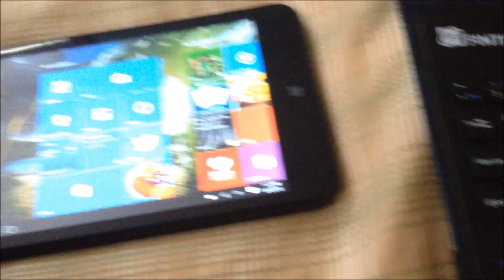Windows 10 Startup Time Test on $100 Tablet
(Be sure to click show more and read the description!)

Tablet: HP Stream 7
Specs:

1 GB Ram
32 GB SSD Storage
Intel Atom Processor @ 1.33 GHz
Came pre-installed with Windows 8.1 32-bit (but processor is 64-bit) then upgraded to Windows 10 Home (32-bit).
7 inch Touch Screen (obviously touch screen lol)

So, it took about 10.17 seconds for this tablet to startup with Windows 10.  I think that's impressive for a tablet worth $99.99. (I originally bought it for $89.99 on amazon)

The only thing is that headphones on this tablet isn't that good. (has small scratchy sounds but I guess it's alright). And the battery life isn't that great either. But still worth the price for me.

I also bought a keyboard case to protect it and make typing easier.

And now here's the real question. Was it faster than Windows 8.1 on this tablet?

Well, based off of my experience with this Tablet before I upgraded it to Windows 10, it's just a little bit faster but I don't notice a gigantic difference here. It's still worth the upgrade in my opinion since it has more features.